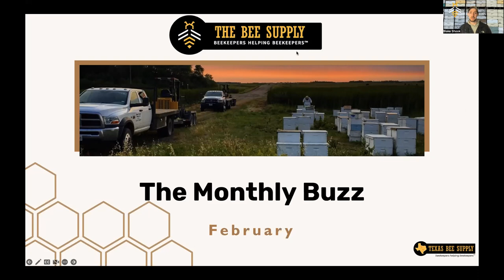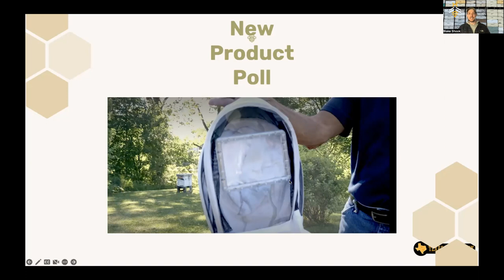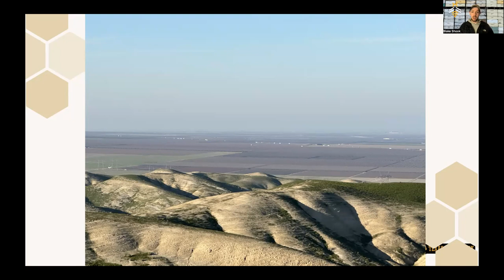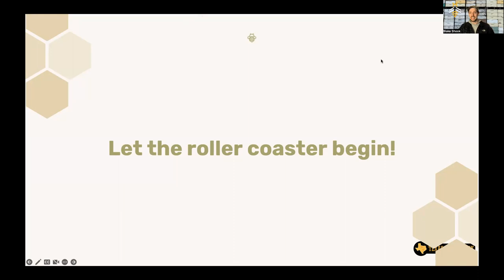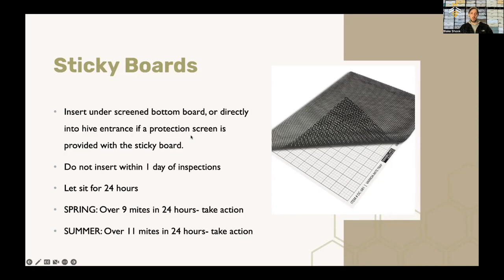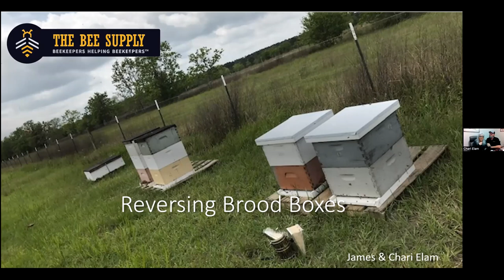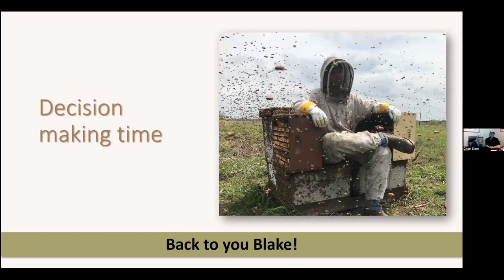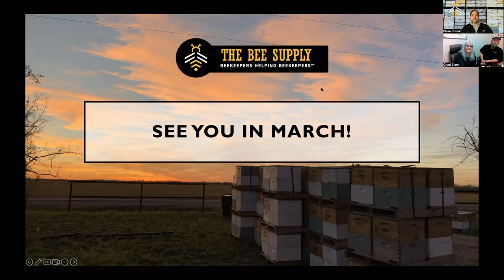UPDATED AUDIO- February 2023 Monthly Buzz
Newly renamed "The Monthly Buzz!" Check out a behind the scenes look at California almond pollination- the largest pollination event in the world! We also covered almost a dozen critical topics as we begin thinking & dreaming about spring!

 February Topics Covered:
- Behind the scenes in CA
- Winter updates
- Overcrowded in February
- Feeding & equalizing bees & brood
- Unique combining methods
- Reversing boxes
- Q&A & More!